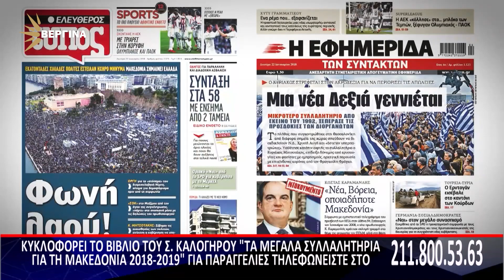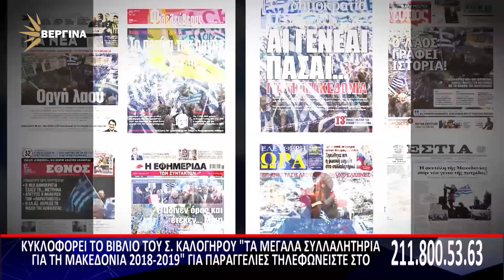ΣΧΟΛΙΑΖΟΝΤΑΣ ΤΗΝ ΕΠΙΚΑΙΡΟΤΗΤΑ 08 02 2024 Β ΜΕΡΟΣ | ΣΤΕΡΓΙΟΣ ΚΑΛΟΓΗΡΟΣ - Τ. ΓΚΟΥΡΙΩΤΗΣ - Γ. ΒΛΑΧΟΣ